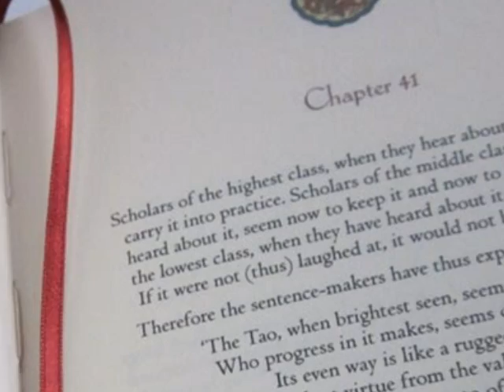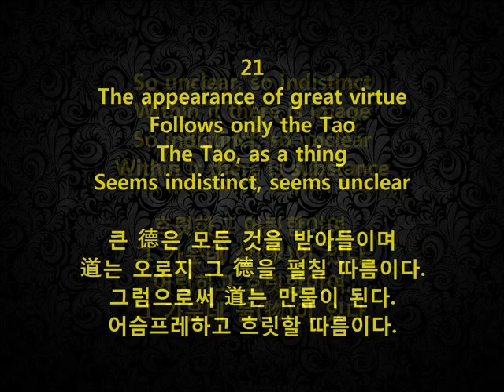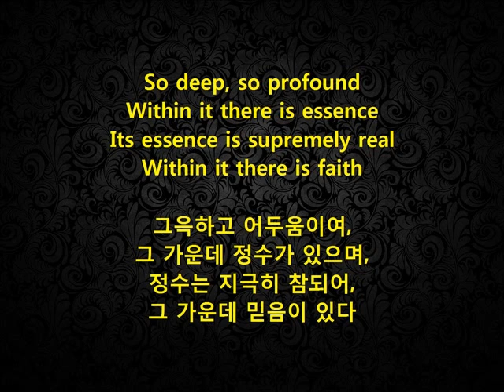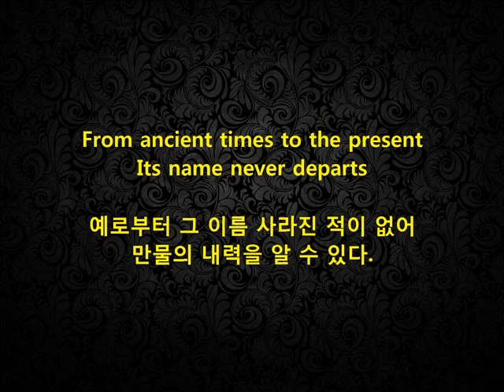Tao Te Ching / 영어로 읽는 도덕경(道德經) [21]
Tao Te Ching / 영어로 읽는 도덕경(道德經)